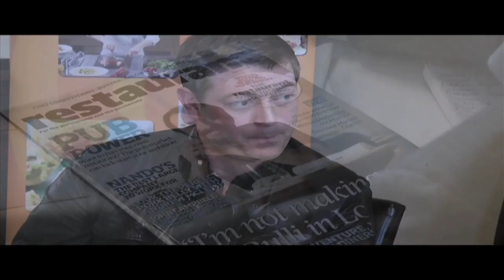Restaurant magazine roundtable: Surviving the recession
A selection of British chefs and restaurateurs joined Restaurant magazine and BigHospitality at the third Roundtable meeting, held at The Cinnamon Club in Westminster, to discuss what we've learned from the operating in the recession.